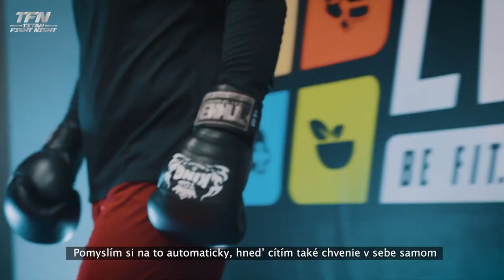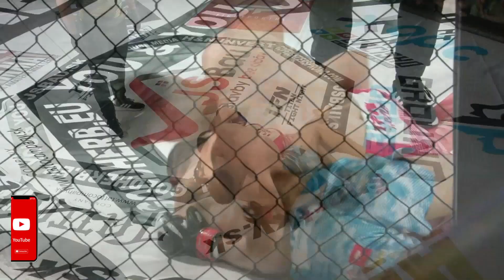TFN 9 Marco Novak vs Matej Valoušek